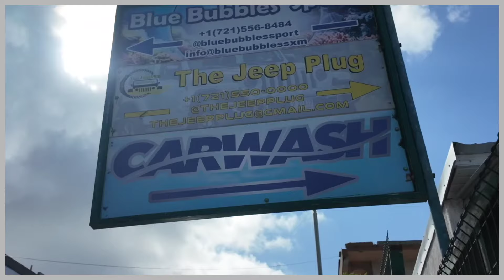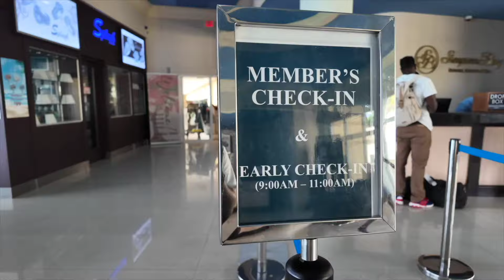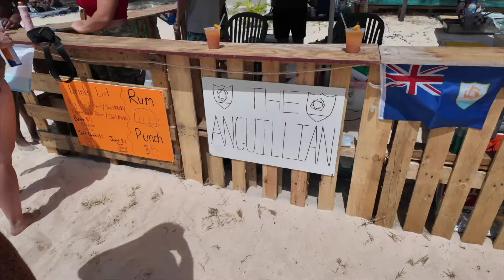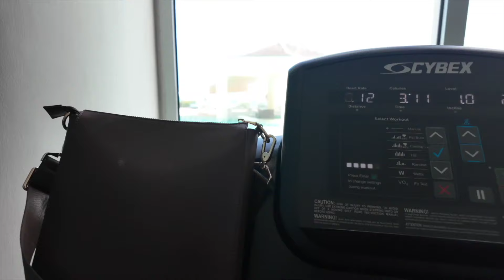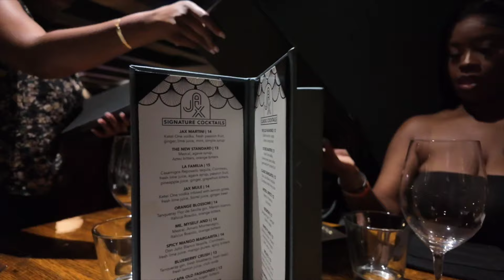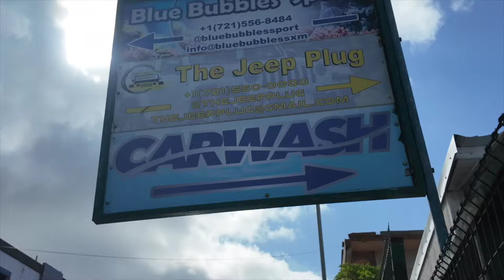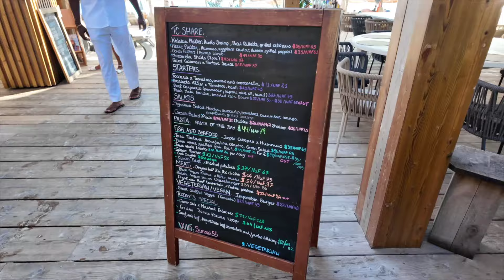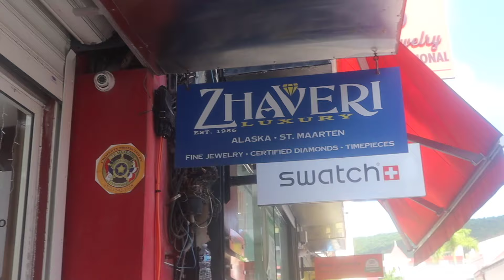TRAVEL VLOG:Couples Trip to St.Maarten|Simpson Bay Resort|Jax Steakhouse|ATV|Rainbow Cafe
St.Maarten Travel Vlog| Simpson Bay Resort, Rainbow Cafe, Jax Steakhouse, ATV Riding, Front Street

🌴✨ Join me on my incredible summer vacation to the beautiful island of St. Maarten! From mouthwatering meals at Jax Steakhouse, Rainbow Cafe, and Winnie's Chinese Restaurant, to thrilling ATV riding with Blue Bubbles Sports, this trip was full of unforgettable experiences.

We even took a day trip to the stunning nearby island of Anguilla, where we explored beautiful beaches and enjoyed more adventures. I can't wait to share all the highlights of my journey with you!

Hope you enjoy the video and get inspired for your next vacation! 🌊✈️